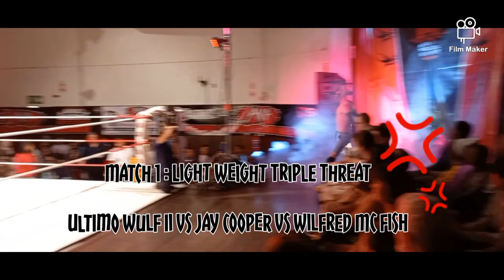AWA House of Pain 6 December 2022 Part I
Guys and girls you truly missed out on a great night. The first local wrestling show after almost 3 years , presented by the legendary AWA - Africa Wrestling Alliance with the return of it's legendary House of Pain signature event. Uncle Shaun Koen most people don't know that you have running AWA since 1995 , now that is almost 30 years , true lockdown happened and we didn't see AWA action for three years but last night was definitely a great show and it had many action moments. Johnny Palazzio thank you for putting Romeo Valentino in his place last night and if you ever need Back-up let me know :).

Mad Jack Maverick well done on becoming NEW AWA Cruiserweight Champion 🏆,  yourself and Zephy put on one hell of a match. Hands down one of my favourite matches of the night.

Ultimo Wulf II I nearly lost my voice last night cheering my heart out for you last night 😁😁 but you know what it was worth it. I think a Street Fight between you and Jay Cooper should be on the card next time as revenge for him unmasking you in public. Wilfred Mc Fish dude first time I saw you last night , nothing but respect for you sir.

One of strangest characters ever in AWA history Freekshow competed in a triple threat No1 contenders match for a shot at the AWA Heavyweight championship vs Mike Xander vs Ed Electric. This is the match I really Ed Electric to win , he deserves to be the No1 contender for the AWA Heavyweight Championship , but as the saying goes it just wasn't his night , and the eventual winner was Mike Xander , who wasn't very much the crowd  pleaser.

My favourite match of the night has to be hands the Tag Team Match. For me personally it was arguably the best match of the night. The match started with AWA Legends Sammy Swiegers and The Oz coming out to the ring and bad mouthing Johnny Palazzio, try to convince the crowd that he always stabs his partners in the back , I should mentioned this in the beginning, Johnny Palazzio has a mystery tag team partner , that he would not reveal untill he made his into the ring , got Sammy Swiegers and The Oz a little worked up before dropping the Bombshell announcement that his mystery Tag Team Partner was the returning AWA legend The Missing Link.

Then of course how do you end the greatest AWA House of Pain show returning after 3 years , in the words of Michael Buffer , "Let's get Ready to Rumble !" , a 20 man Royale Rumble match to determine the new Coca-Cola Royale Rumble Champion. The match itself was really exciting to see and it eventually boiled to current champion, Zephy and the returning AWA Legend The Missing Link. And in true AWA fashion , the exciting ending saw The Legend Missing Link pick up The Coca-Cola Royale Rumble win and with it The Title as well 😎😎.

Lastly another thank you , to my good friend Kyle Gouws for bringing the action play by play with your voice and for also keeping the Heels in check with your quick witt and signature ring announcement style.

                   - harryhendricks2023_public